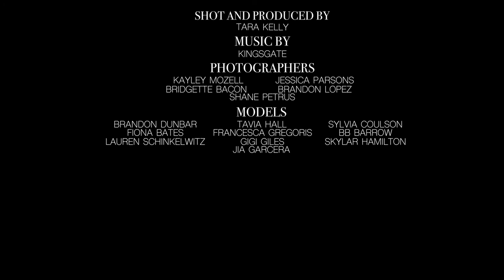LUXE Magazine Spring 2020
Behind the scenes of LUXE magazine's student-produced Spring 2020 issue